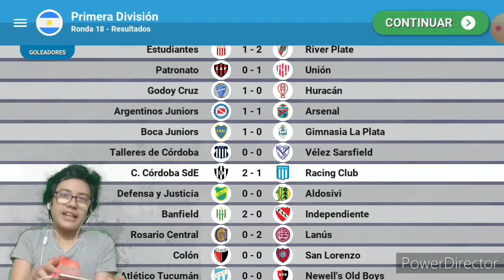MI PRIMER VIDEO DE PANTALLA VERDE😮😯/KEVIN MORAVE